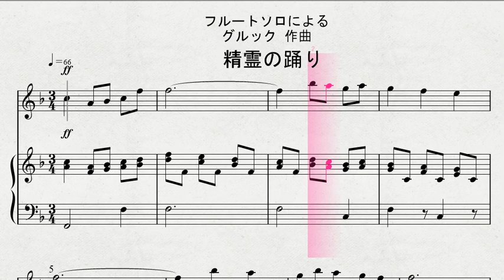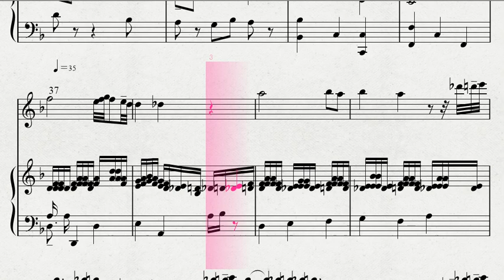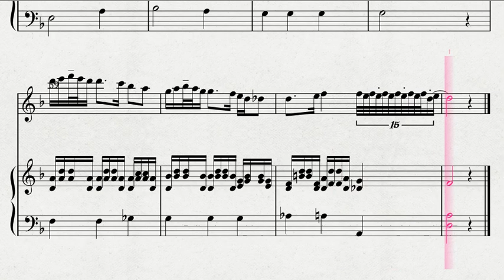【フルートソロ】 フルートソロによる グルック 作曲 「精霊の踊り」